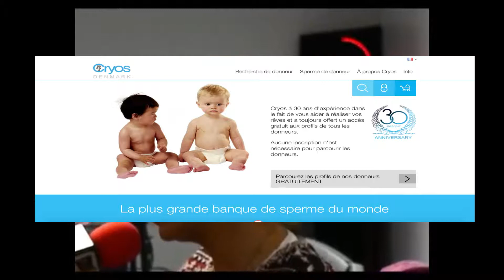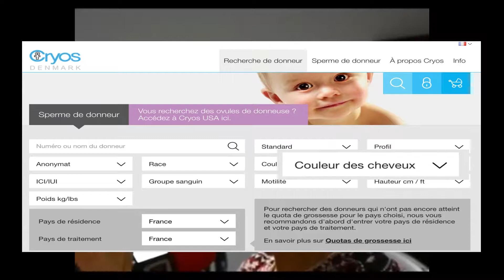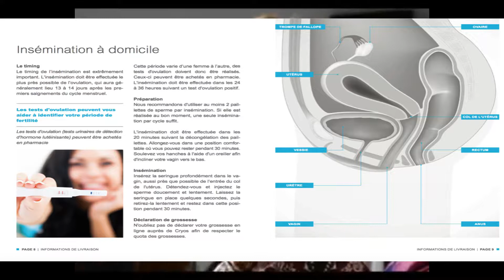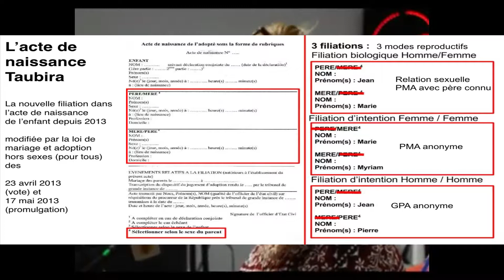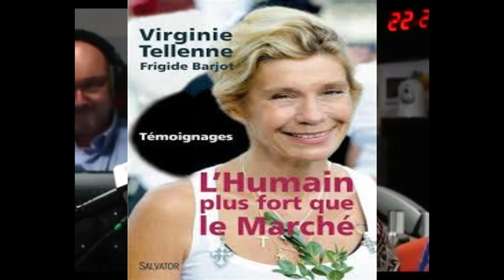12/03/2018 : Virginie Tellenne expose sa proposition alternative à la PMA sur Radio AirShow